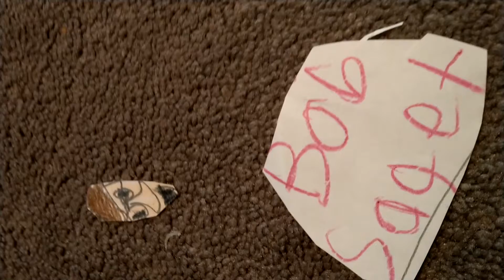The Masked Singer Squiggly Monster All Performances+Reveal *R.I.P*